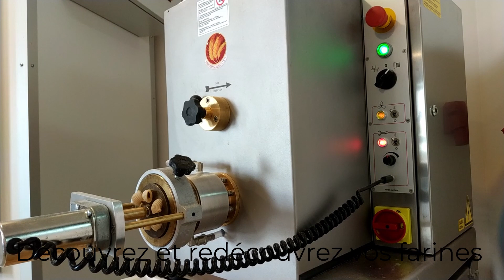Inscrivez vous à nos formations et essais "Pâtes" !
Rendez-vous à nos formations et essais pour la fabrication de pâtes !

Venez tester nos machines et comprendre vos aliments pour élaborer vos recettes de confection de pâtes ou de raviolis ainsi que valider toutes les étapes de la transformation.

Réservez la formule adaptée à vos besoins :
- Pâtes - Matinée Découverte
- Pâtes - Comprendre vos ingrédients
- Pâtes à la ferme - Qualification de projet
- Essai pour raviolis